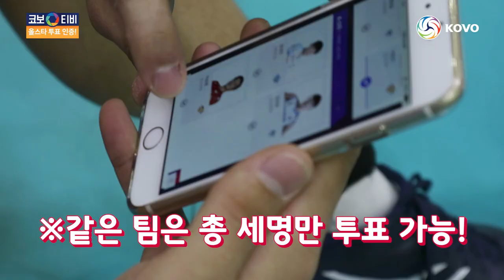[코보티비] '불꽃남자' 서재덕의 올스타V챌린지!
불꽃남자 서재덕 선수도 올스타V챌린지에 함께 했습니다! 이제 얼마 남지 않았어요!!!